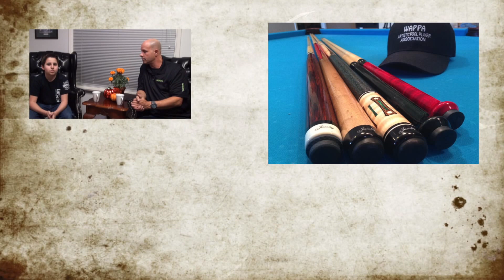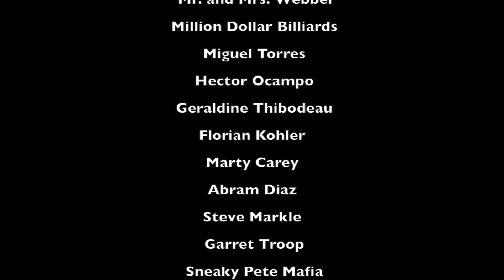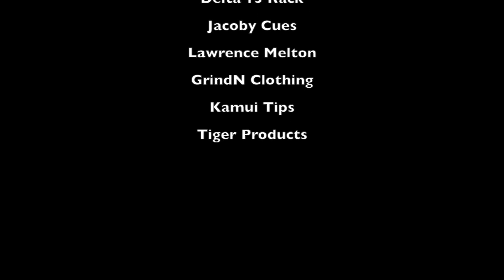14 year old - Matthew Webber - Interview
Recorded on October 23rd at Million Dollar Billiards - 12135 Victory Blvd, North Hollywood, CA 91606.